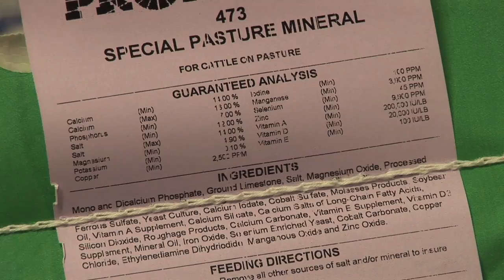Rick Machen - Cattle Nutrition - Mineral Supplementation for Cattle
In this video, Rick Machen discusses different mineral supplementation for cattle.